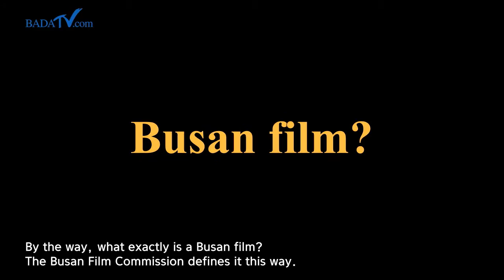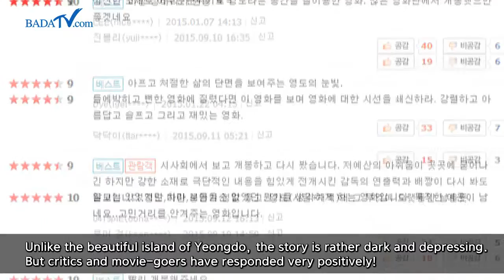부산의 독립영화! (independent films shot in Busan)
유명한 스타가 출연하지 않아도, 화려한 볼거리가 넘치지 않아도 진솔한 이야기와 꾸밈없는 모습이 있습니다.
부산에서 찍고, 부산사람의 정서가 살아있는 부산독립영화를 소개합니다!

Even if they don’t feature any major stars, even if they’re not loaded with dazzling visuals... These films tell honest stories and show unembellished reality! Introducing independent films, shot in Busan, alive with the emotions of Busan’s people!